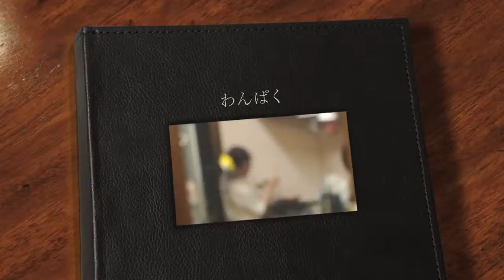台所は僕の遊び場所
小倉屋昆布
担当：松下浩一郎
木曜日定休　営業時間9時30分～19時30分